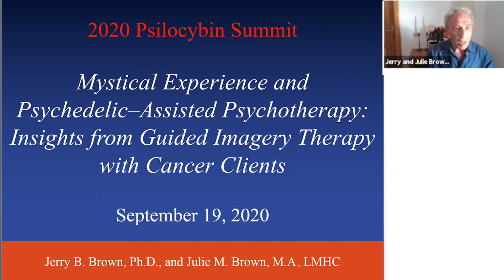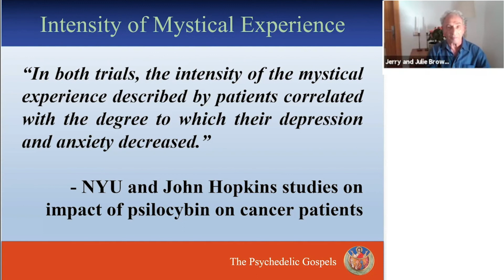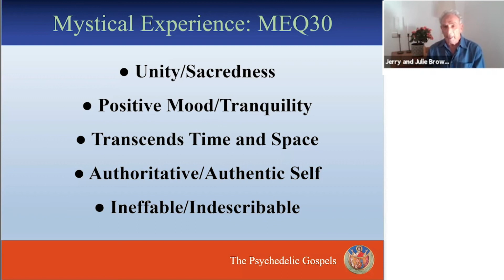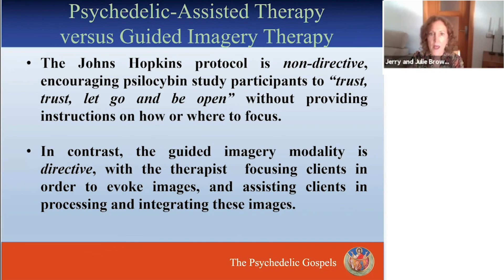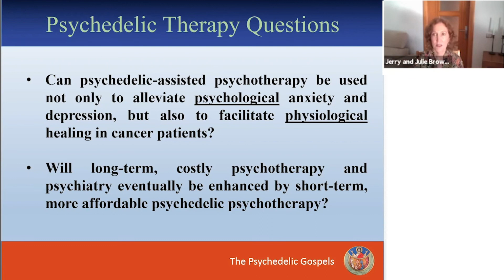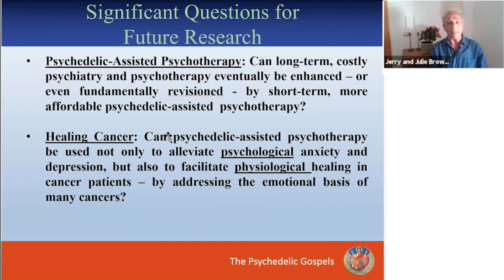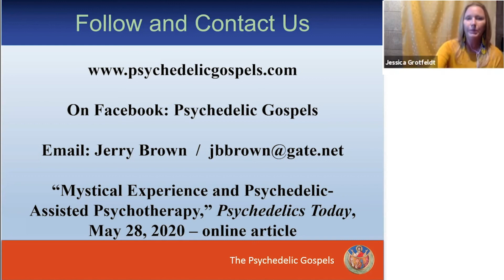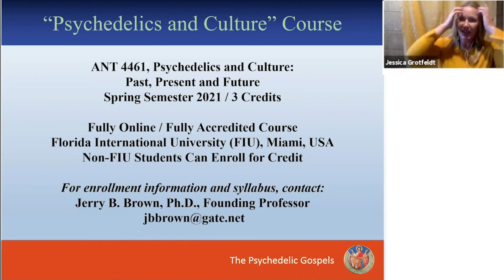Mystical Experience and Psychedelic-Assisted Psychotherapy, by Julie M. Brown and Jerry B. Brown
“Mystical Experience and Psychedelic–Assisted Psychotherapy: Insights from Guided Imagery Therapy with Cancer Clients,” (56:08 – headphones recommended) talk and slide presentation by Julie M. Brown and Jerry B. Brown at the Mt. Tam Psilocybin Summit, September 17-21, 2020. This presentation previews our current 2021 research on the role of mystical experience in psychedelic-assisted psychotherapy, published in the Global Journal of Medical Research, available